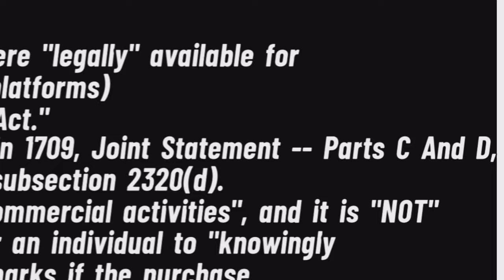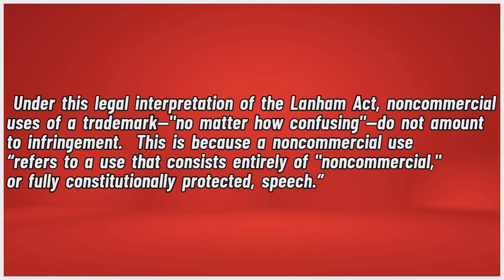Best Chibson Guitar Builder Gets It Wrong: What's Next? | Megadeth Tribute V Guitar Review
After months of anticipation, my custom Megadeth Tribute V guitar from Cathybestguitar.com has finally arrived, but not without a few surprises. Join me as I unbox and review this Chibson-style guitar, crafted by one of China's top tribute guitar builders, Cathy Zhong. Despite the delays and shipping mishaps, the guitar gremlins seemed to have had their way with this build, leaving it plagued with QC issues from the start.

From discrepancies in the fretboard color to an incorrectly placed battery compartment, this Megadeth Dave Mustaine Rust In Peace Dean style V guitar fell short of expectations. While Cathy's reputation for crafting exceptional Chibson-style guitars remains mostly untarnished, this particular instrument slipped through the cracks. But with some valid reasons that we will discuss.

We always aim to speak the truth in our reviews, even if it hurts.  Sometimes things can go wrong. Even with the best.

However, amidst the setbacks, Cathy's response to remedy the situation remains first rate. Will she quickly rectifys issues?,  and more importantly, how does this guitar sound despite its flaws? Join me as we uncover the truth behind this unexpected turn of events and explore what lessons can be gleaned from this experience with Chibson-style guitars. Don't miss out on the ultimate verdict of this custom build - tune in now!

ATTENTION!
 All links are to LEGAL sellers with valid business licenses.

Cathy Customized Guitar Shop
Cathy Zhong Facebook

As always do your own research and always follow Local, State & Federal laws when applicable .
All Chibson (Slang Term)  guitars featured on this channel were " legally" available for purchase and are covered under the "Lanham Act."

"The Lanham Act, specifically outlined in 1709, Joint Statement -- Parts C And D, defines the term "trafficking" under subsection 2320(d). The scope of the act is limited to "commercial activities", and it is " Not " considered a crime under this act for an individual to "knowingly" purchase goods bearing counterfeit marks if the purchase is for personal use."
                                                                      United States Dept of Justice

"All guitars purchased for this channel are for my own "PERSONAL USE" and are NOT for resale!"
None of the guitar's shown on this channel are considered counterfeits. This is due to the transparency of what they are combined with no intention to defraud, combined with not being "exact",  as would be required to meet the legal definition of the term.  All guitars are purchased legally though many different legal sources including,  but not limited to YouTube sponsored ads.

The video depicts an authentic unboxing experience of a guitar from different Sellers . Any attempt to assume control or violate this dissemination of content will be considered a direct violation of the United States First Amendment. This information is protected accordingly.